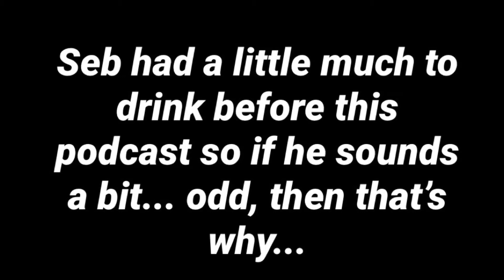Who Stuff Discuss #10: Base Under Siege Stories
In this podcast, we discuss our favourite BUS stories, Doctor Who related, of course!